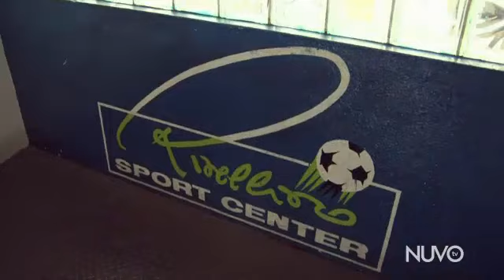Hanging Out With Rivelino | Road To Rio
After a long journey, Mark and Henning finally reach Brazil! Once in Sao Paulo, the guys mingle with former World Cup champ Roberto Rivellino and his talented soccer students.

Get ready for the ultimate futbol road trip! On their way to the FIFA World Cup, comedians Mark Watson and Henning When are hitting the highways of South America. Watch as they crisscross through Chile, Argentina, Uruguay and Brazil, mingling with the crowds and getting caught up in the craziness behind this year's biggest sporting event.

EP109